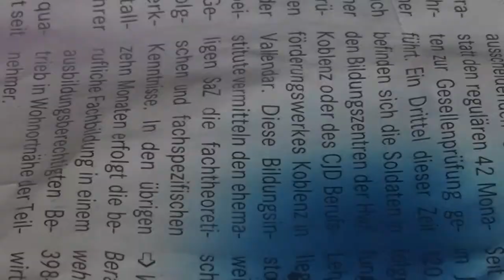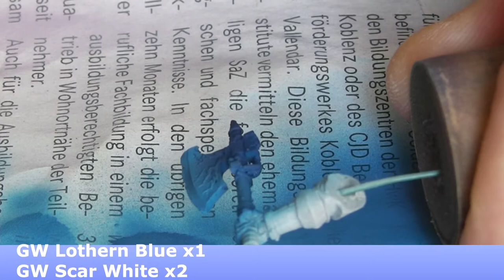How to paint Magister Sevrin Loth Chief Librarian of the Red Scorpions Part 1/2